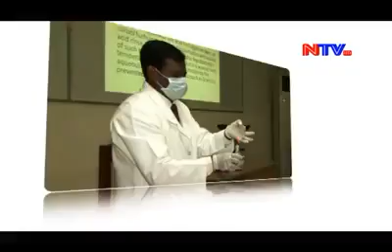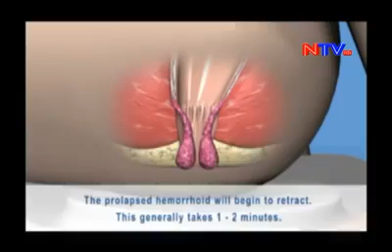Hemorrhoid toch Yan Clinic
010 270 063 Tool-Free 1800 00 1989     Facebook Clinic Toch Yan